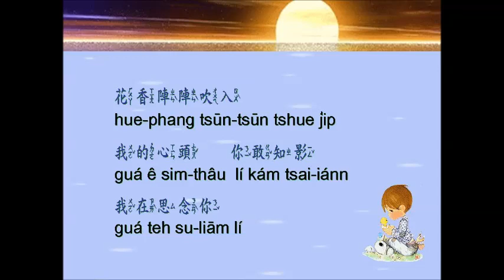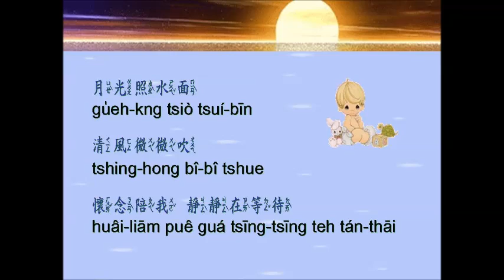月夜思友--20041201